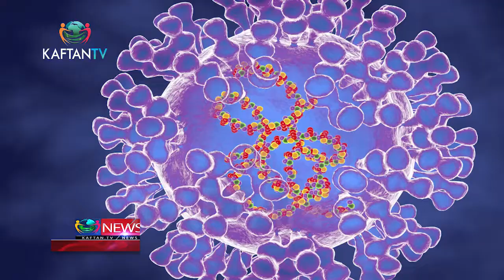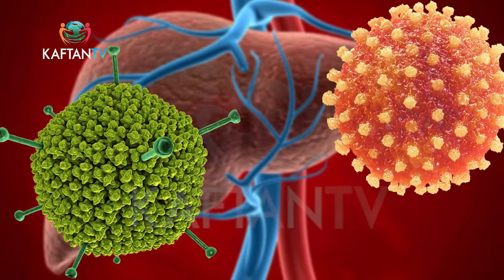MONKEY POX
MONKEY POX: Causes And Complications To Human Health

Watch and Enjoy KAFTAN TV News on StarTimes Channel 124 daily